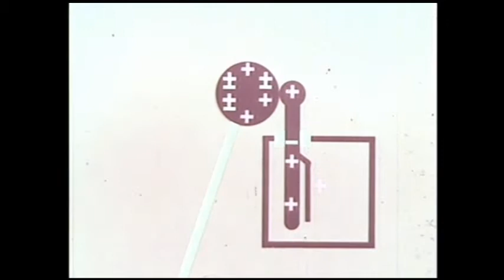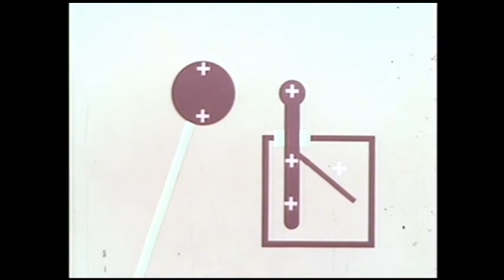Elektroskop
Ein Elektroskop ist ein Gerät zum Nachweis elektrischer Ladungen und Spannungen. Seine Funktionsweise beruht auf der Anziehung und Abstoßung elektrischer Ladungen und es zählt zu den elektrostatischen Spannungsmessgeräten. Ein Elektroskop mit kalibrierter Skala nennt man auch Elektrometer.